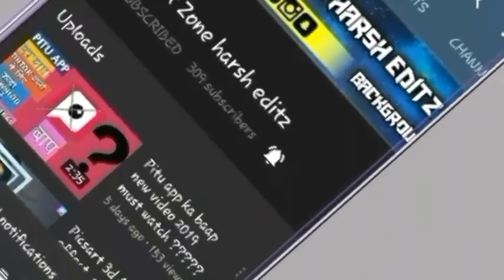How to pose with bike 🏍 LIVE PHOTO SHOOT // top 6 pose for boys 2019